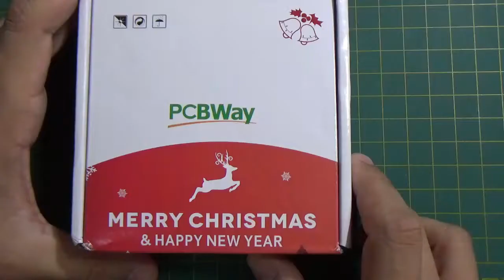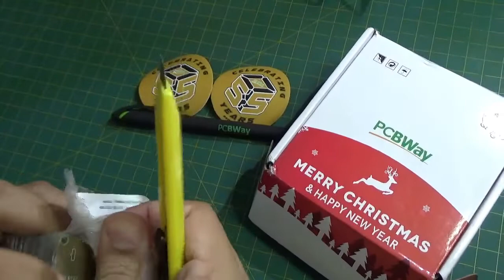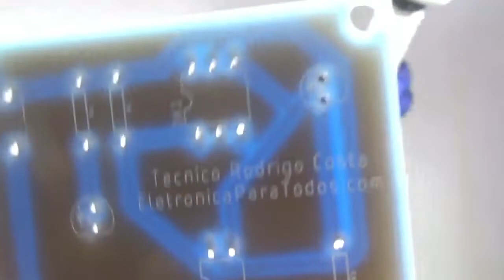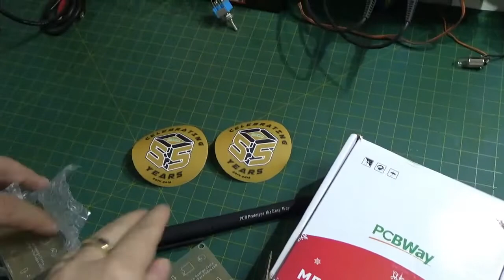PLACAS PROFISSIONAIS DO TESTADOR DE ACOPLADOR ÓPTICO + LEDs RECEBIDAS (PCBWay)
In this video we talk about the Professional Optocoupler Tester PCIs received from PCBWay.

Neste video mostramos a encomenda recebida que vem direto lá da China, da fábrica de placas de circuito impresso - PCBWay!

Como comentado, mostrado e prometido nos vídeos da série que gravamos mostrando TODO o desenvolvimento do circuito capaz de TESTAR tanto Acopladores Ópticos de 6 Terminais quanto de 4 Terminais + LEDs, então agora recebemos via correios as PCIs feitas diretamente na fábrica da PCBWay, visando qualidade para oferecer a Todos vocês! ;)

Não tenho o perfil de ficar falando bem de coisas que não são realmente boas, MAS, sobre a qualidade das placas de circuito impresso fabricadas na PCBWay, putz, estou contente! Sem contar a RAPIDEZ na entrega e simplicidade no painel de pedidos para enviar os arquivos GERBER! o.O

Sério mesmo pessoal, achei fora de série todo o processo que desde a solicitação até o recebimento das placas em mãos, não tardou nem 14 dias úteis!!!

Recomendo!

Tá curioso(a)?! ;)

*CONTÉM PUBLICIDADE*